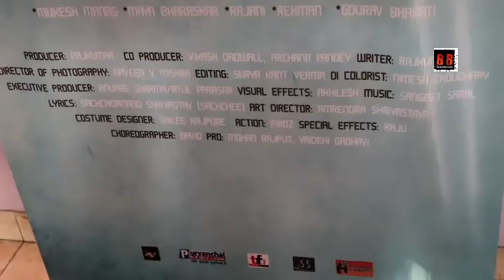Hindi Movie ,Love Post, Song Recording Muhurat Producer By Rajkumar